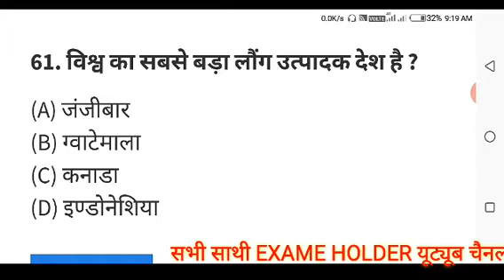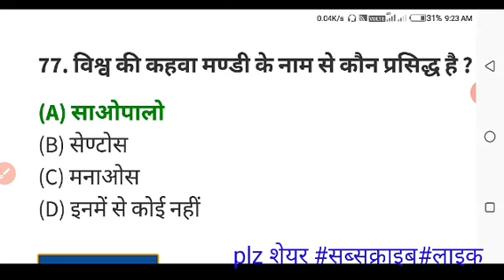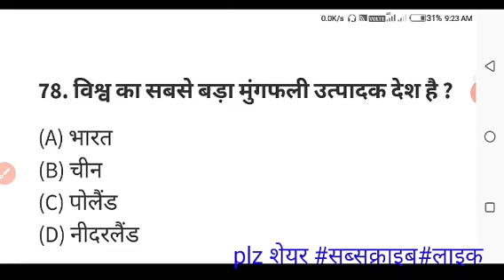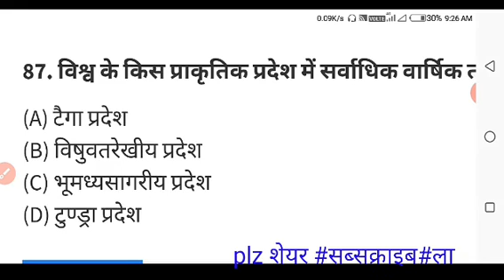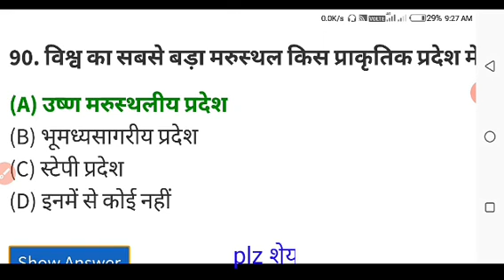विश्व सामान्य ज्ञान महत्वपूर्ण प्रश्न !!world GK OBJECTIVE QUESTION ALL COMP. Exame part 3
दोस्तो विडियो बहुत ही महत्बपूर्ण है RRB GROUP -D NTPC //RAJ POLICE//REET///PATWAR//SSC// AND OTHER EXAM

 के लिए वहुत लाभदायक है

और एसे ही अलग अलग टोपिक की विडियो देखने के लिए हमारा चैनल सब्सक्राईव करै

आप के साथ हम हर समय तैयार है दोस्तो‌
आप भी हमारी ममद करो
सभी चैनल को सब्सक्राईव करै  विडियो लाईक करै और सेयर करै

धन्यवाद
हमारे चैनल को सेयर सब्सक्राईव करै